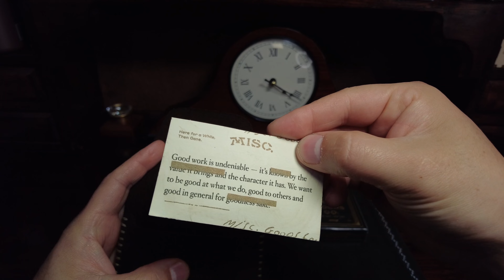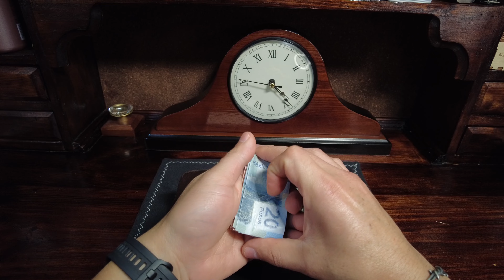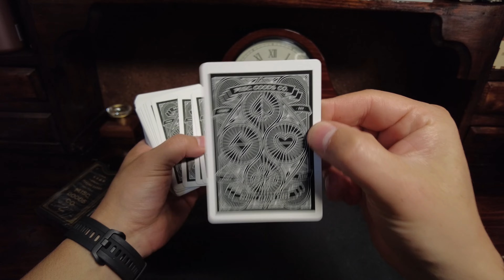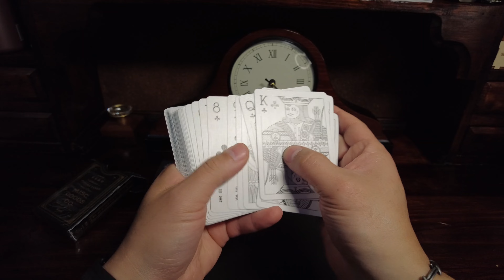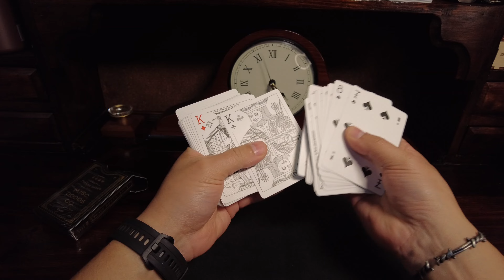Increíble Cartera Misc Goods Co. Keep It Wallet V.1 (Everyday Carry) EDC Urbano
Amigos esta vez les traigo una propuesta de cartera para tu EDC, esta cartera en verdad me sorprendio su capacidad, comodidad y calidad de materiales!! es la Misc Goods Co. Keep It Wallet V.1 (Everyday Carry) EDC Urbano. Muy recomedable